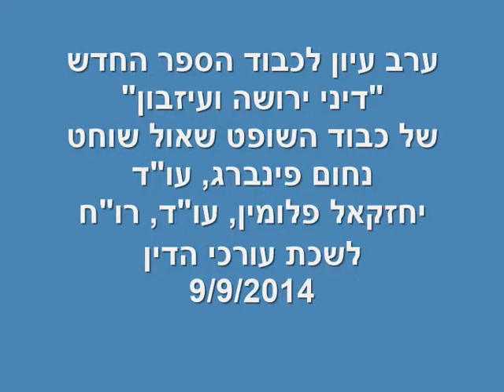ד"ר יואב מאז"ה ערב עיון לרגל צאת הספר "דיני ירושה ועיזבון" של השופט שאול שוחט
ערב עיון לכבוד צאת ספרו החדש "דיני ירושה ועיזבון" של כבוד השופט שאול שוחט, נחום פינברג עו"ד, יחזקאל פלומין עו"ד, רו"ח
לשכת עורכי הדין מחוז ת"א,  9/9/14